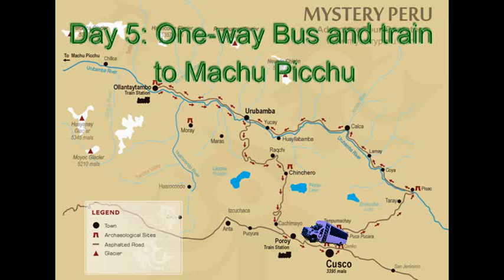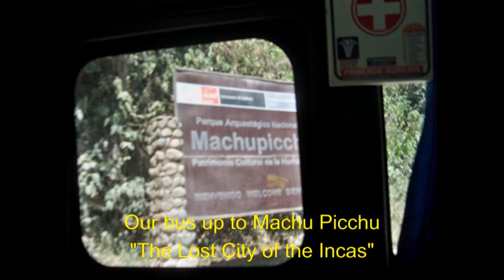2016 Peru Ecuador Galapagos Day 5 One-way bus ride to the train depot, upward to Machu Picchu.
We motor coach one-way through the Sacred Valley. Then we catch the train they call the "Hiram Bingham" He was one of the first "discoverers" of the Machu Picchu site. Around 1912. He was a fascinating person. There is a base town called Aqua Calientes, where the train station is.  Our bus takes us up to the top of Machu Picchu.  With our guides we hike up the terraces. We learn about the building, quarrying and hauling techniques of these amazing structures.